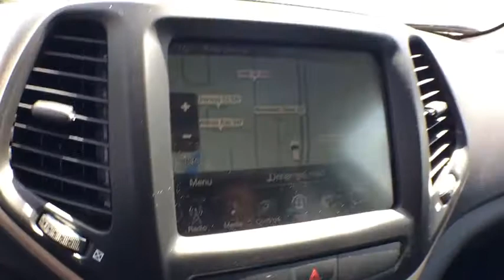2018 Jeep Cherokee Grand Rapids, Kalamazoo, Lansing, Muskegon, Hudsonville, MI P7452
Patriot Blue Pearlcoat U 2018 Jeep Cherokee available in Grand Rapids, Michigan at Zeigler CDJR Grandville. Servicing the Kalamazoo, Lansing, Muskegon, Hudsonville, MI area.

4200 Parkway Place Dr SW